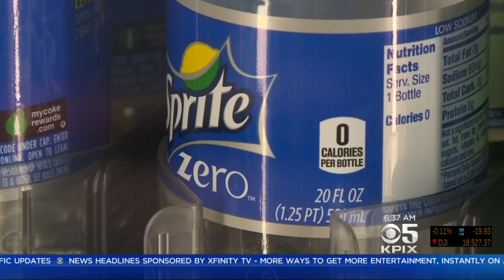Berkeley Soda Tax Helps Reduce Consumption Of Sugary Beverages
A new study links a recently enacted tax on soda in Berkeley with reduced consumption of sugary beverages. Anne Makovec reports. (8/24/16)